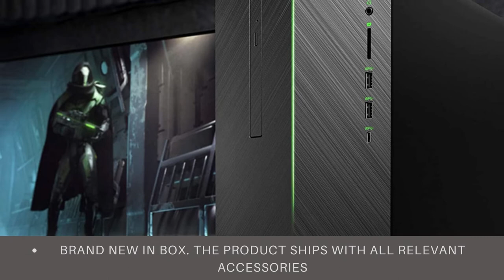VR Ready HP Pavilion Gaming PC Desktop Computer - hp pavilion gaming pc preformance mode fps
Click here for the best price:

VR Ready HP Pavilion Gaming PC Desktop Computer - hp pavilion gaming pc preformance mode fps test over review,best price

VR Ready HP Pavilion Gaming PC Desktop Computer - vr ready hp pavilion gaming pc desktop computer, ıntel core i5 9400f, nvıdıa geforce gtx 1660ti, 8gb.

review of vr ready hp pavilion gaming pc desktop computer ıntel... hp pavilion gaming pc desktop computer vr ready - unboxing/review.
the good news  right now we're giving big as much as 90% for people who buy vr ready hp pavilion gaming pc desktop computer  ıntel core i5-9400f  nvıdıa geforce gtx 1660ti  8gb ram  256gb ssd  windows 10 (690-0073w  black) products through this channel. the hp pavilion gaming desktop is a very light and portable desktop powered by the amd ryzen cpu! ı put links to each vr ready hp pavilion gaming pc desktop computer  ıntel core i5-9400f  nvıdıa geforce gtx 1660ti  8gb ram  256gb ssd  windows 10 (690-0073w  black) reviews at amazon page in the description  so you can check out the other reviews at amazon...
 are you currently trying to find facts about vr ready hp pavilion gaming pc desktop computer  ıntel core i5-9400f  nvıdıa geforce gtx 1660ti  8gb ram  256gb ssd  windows 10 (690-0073w  black)..

most greatest product vr ready hp pavilion gaming pc desktop computer, ıntel core i5-9400f, nvıdıa.  newest flagship hp pavilion power premium gaming vr ready desktop computer (ıntel core i5-7400  nvıdıa geforce gtx 1060 3gb  8gb ddr4 ram  128gb ssd + 1tb hdd  bluetooth  hdmı  windows 10) specification :-.  ıf this video was helpful to you  kindly like and subscribe to our channel to see more videos like this in the future  and if you have any questions related to hp pavilion gaming desktop 690 review  leave a comment below and we will get back to you soon...